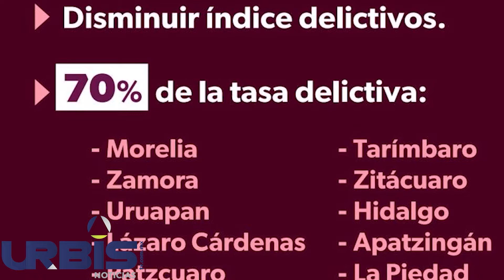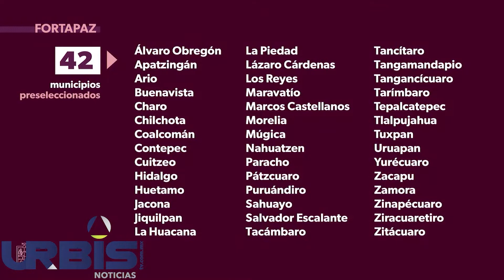Niños, contagiados en sus casas; escuelas no son foco de riesgo Covid: SSM.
1.- Fortapaz dará atención a 42 municipios, en la primera etapa: Bedolla.

2.- Niños, contagiados en sus casas; escuelas no son foco de riesgo Covid: SSM.

3.-En Morelia se aplicaron a mayores de 40 a 59 años más de 11 mil vacunas en el primer día.

4.- Contará Sistema Penitenciario con área de atención indígena.

5.- Ante ola de contagios, exige SUEUM disminuir presencia de trabajadores en oficinas nicolaitas

Hoy en UrbisTV Noticias 19 de enero de 2022